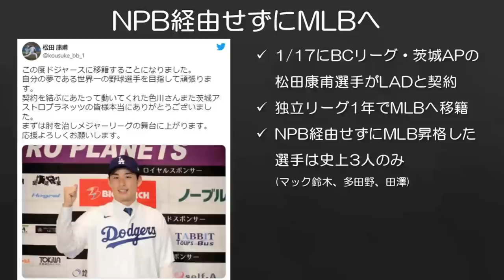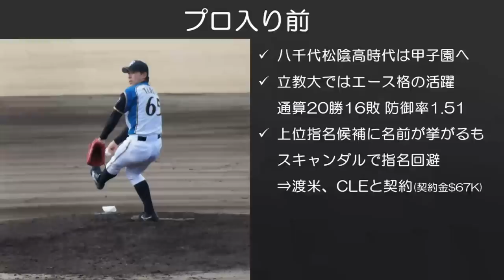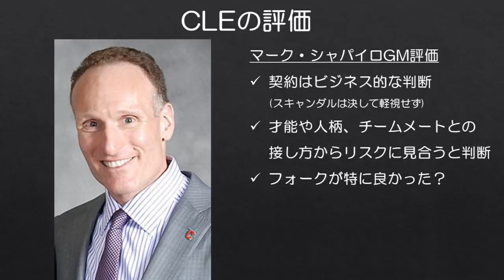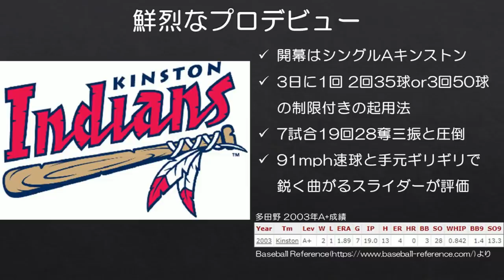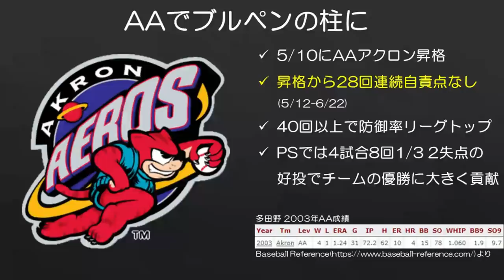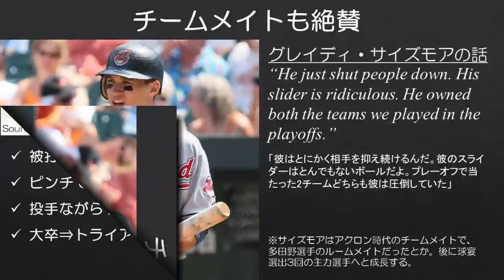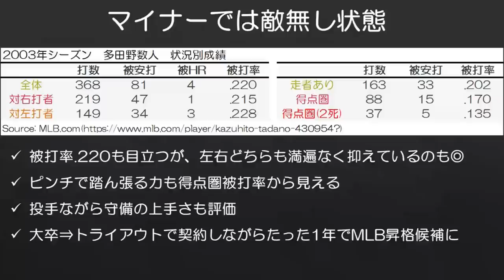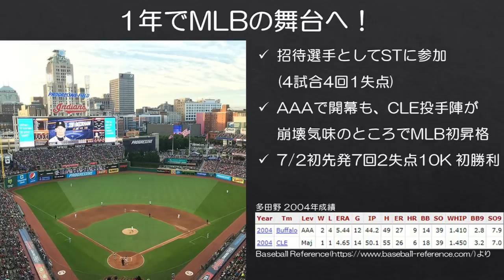【たった1年でMLBへ】多田野数人選手のマイナー1年目が凄すぎる件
1/17にBCリーグ・茨城アストロプラネッツに所属する松田康甫選手がドジャースと契約を結んだことが話題となりました。NPBを経由せずにMLB昇格を果たした選手は過去にマック鈴木選手、多田野数人選手、田澤純一選手の3人しかいませんが、松田選手が4人目となることに期待したいですね。

さて、松田選手のニュースの中で多田野選手がたった1年でMLB昇格を果たしていることも同時に知りました。多田野選手はどちらかといえばプロ入り前のスキャンダルがあまりに有名な選手ですが、MLBのドラフト1巡目指名選手でも1年でMLBに昇格してくるのはかなり早い部類です。昇格の要因ともなった多田野選手のマイナー1年目が調べてみたらあまりに圧巻の内容だったので、皆様にもご紹介したいと思います。